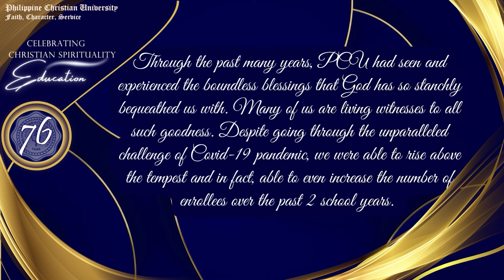76𝙩𝙝 𝙁𝙤𝙪𝙣𝙙𝙞𝙣𝙜 𝘼𝙣𝙣𝙞𝙫𝙚𝙧𝙨𝙖𝙧𝙮 𝙋𝙝𝙞𝙡𝙞𝙥𝙥𝙞𝙣𝙚 𝘾𝙝𝙧𝙞𝙨𝙩𝙞𝙖𝙣 𝙐𝙣𝙞𝙫𝙚𝙧𝙨𝙞𝙩𝙮 : 𝙍𝙤𝙨𝙚 𝙩𝙤 𝙞𝙩𝙨 𝙜𝙧𝙚𝙖𝙩𝙣𝙚𝙨𝙨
𝙍𝙤𝙨𝙚 𝙩𝙤 𝙞𝙩𝙨 𝙜𝙧𝙚𝙖𝙩𝙣𝙚𝙨𝙨:  76𝙩𝙝 𝙁𝙤𝙪𝙣𝙙𝙞𝙣𝙜 𝘼𝙣𝙣𝙞𝙫𝙚𝙧𝙨𝙖𝙧𝙮 𝙋𝙝𝙞𝙡𝙞𝙥𝙥𝙞𝙣𝙚 𝘾𝙝𝙧𝙞𝙨𝙩𝙞𝙖𝙣 𝙐𝙣𝙞𝙫𝙚𝙧𝙨𝙞𝙩𝙮

  From an aspiration of establishing a Christian university into reality; 76 years ago, Bishop Edwin F. Lee envisioned a Christian university in Manila. Decades after, his dreams blossomed on two campuses in Manila and Cavite that nurtured thousands of students to foster faith, character, and service.
Administrators, faculty, and staff gathered at the Okada Grand Ballroom on October 6, 2022, as a celebration of the 76th founding anniversary of the University. In collaboration with the Manila and Cavite ICTC Departments, everyone was given the opportunity to take a trip down memory lane as they presented the PCU life through the years up to the present.